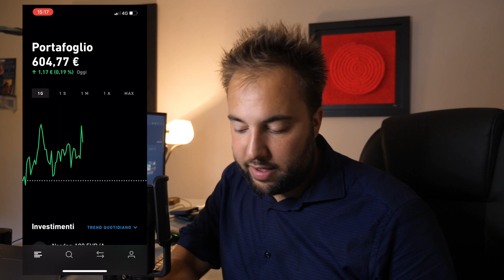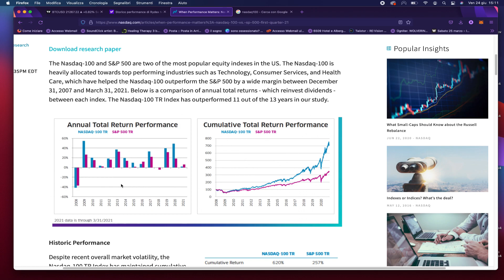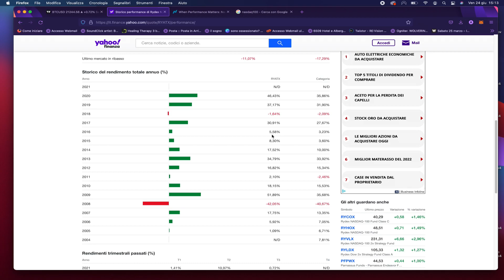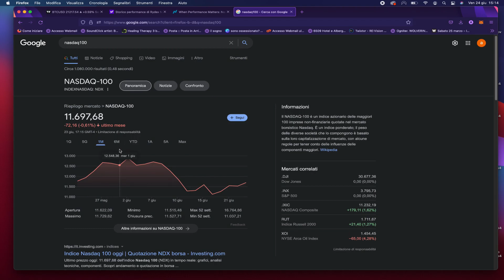INIZIO UN NUOVO PAC COME PIANO B! - INVESTIRE DA 0 A 100K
Ecco il mio nuovo piano di accumulo sul NASDAQ che al momento è un vero e proprio PIANO B.

00:00 - INTRO
02:06 - COSA USO PER COMPRARE + BONUS
04:22 - NASDAQ VS SP500 ANALISI
09:15 - L’IMPORTANZA DELLA COSTANZA

TRADE REPUBLIC PER PAC SU INDICI ED ETF BONUS E

🔴 IL MIO CORSO SUL BUSINESS ONLINE
Sviluppa il tuo business online (anche partendo da 0) SCONTO 30% PER POCO INSERISCI IL COUPON "LANCIOBUSINESS"